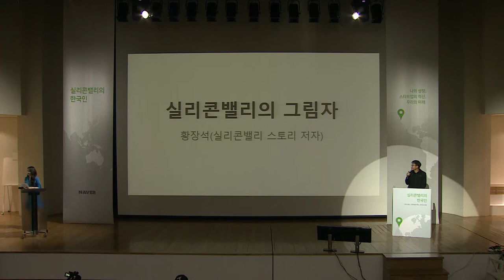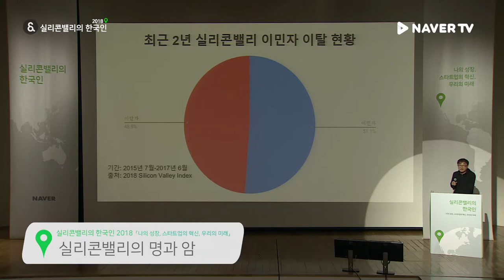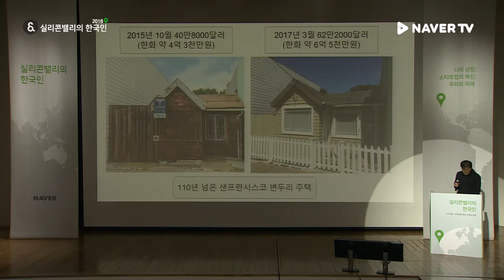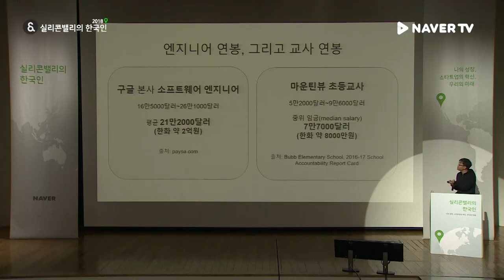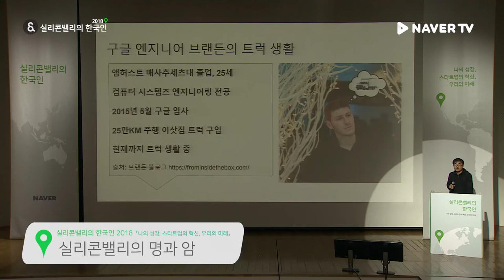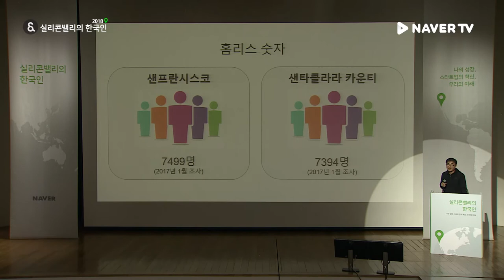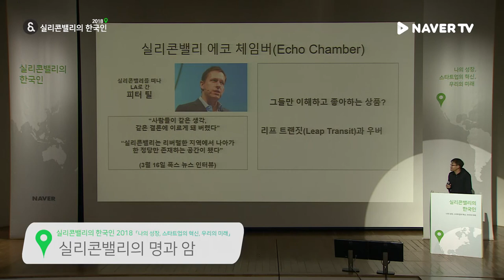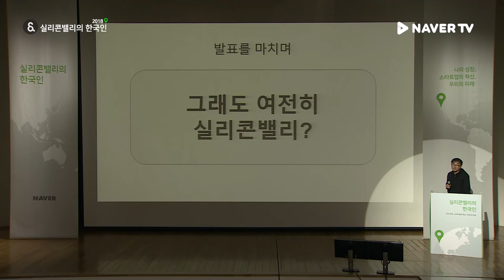[실리콘밸리의 한국인 2018] '실리콘밸리의 명과 암' 황장석 실리콘밸리스토리 저자